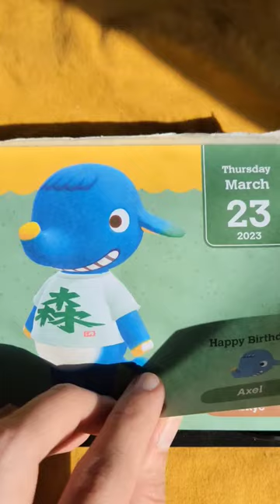Animal Crossing Facts About Skye! 🐺☁️